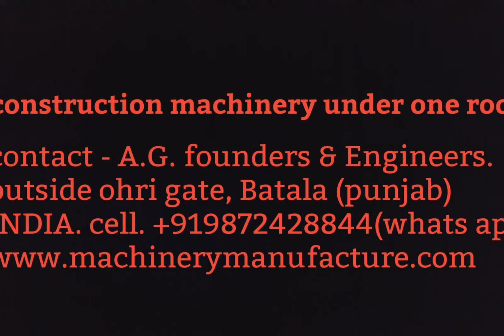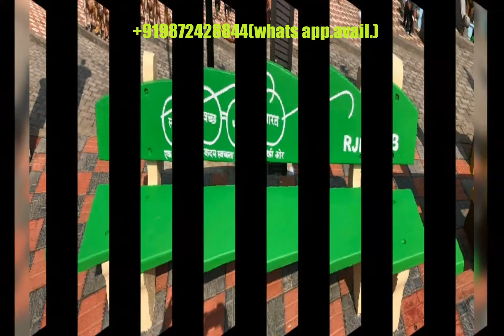park bench moulds|concrete bench fibre moulds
Dear sir,
Thanks for your kind consideration of our Company, A.G. FOUNDERS & ENGINEERS, in your need of Concrete /flyash Machinery/Moulds.We are pleased to forward our Best offer for Your inquired Product Catalogue & Technical Details for your kind consideration.

 We herewith take a chance to introduce ourselves Leading Engineering Company engaged in the design, manufacturing, supply & servicing of Best Quality Equipment's like fencing poke moulds, park bench making machine , precast wall moulds, compound wall moulds , fibre moulds for precast boundary wall , concrete furniture moulds ,kerb stone moulds , cabro moulds' Rubber /Pvc Paver Moulds, Wall Tile Moulds, Plastics Paver Moulds, Plastic Tiles & Interlock,rubber paver moulds & Tiles Making vibrating Tables,colour pigments, pan concrete mixer,color pan mixer,wet casting machinery . We are having core expertise of Design, Manufacturing & Servicing of Bricks & Blocks Making Machinery for more than aprox .20 Years.

All of the Equipment's offered by us are manufactured under strict quality conditions & fitted with Best Quality bought outs to let them run years after years without any trouble. The same equipment's are also backed with the Best after Sales Services all over India.

We hope you will find this offer as per your expectations & hope to here from you soon. Please confirm your receipt of this mail.

Regards
DP SINGH ( SALES MANAGER)
Works-
M/S A.G Founders & Engineers
Out Side Ohri Gate,Batala (punjab) INDIA

Batala (punjab)
india
Jordan
Kazakhstan
Kenya
Kiribati
Kyrgyzstan
Laos
Lebanon
Lesotho
Liberia
Libya
Macedonia
Madagascar
Malawi
Malaysia
Maldives
Mali
Afganistan